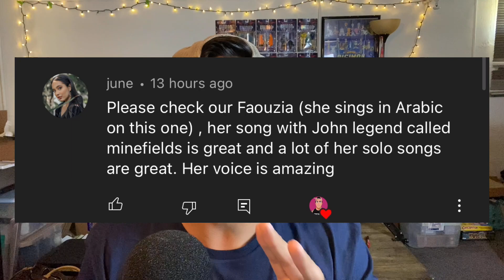Faouzia has such a nice voice! - Minefield REACTION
store: parkstreetmarket.store